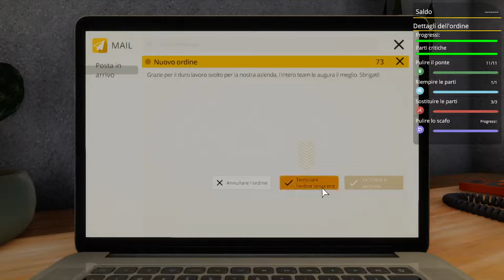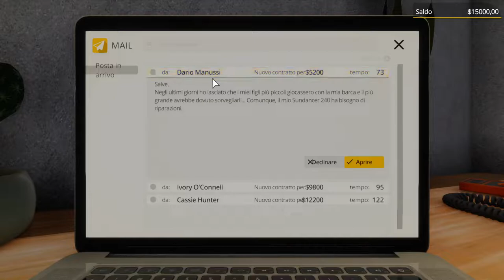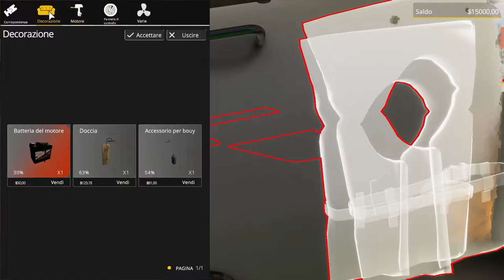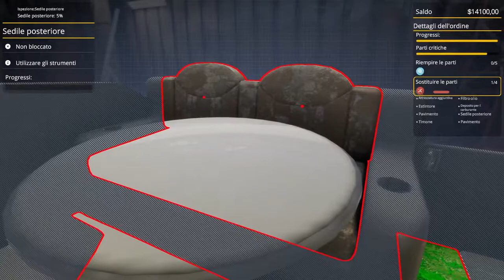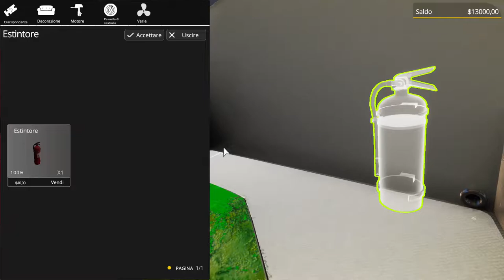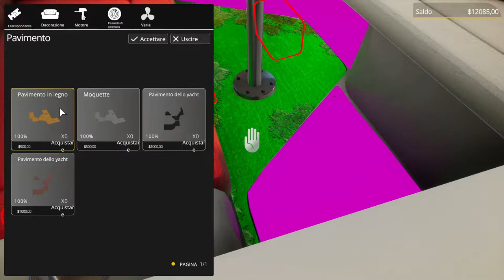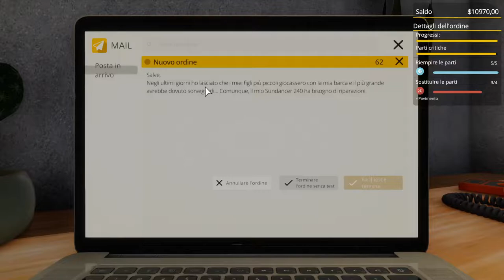INTERESSANTE MA.. RIMANDATO! || Yacht Mechanic Simulator || GAMEPLAY ITA